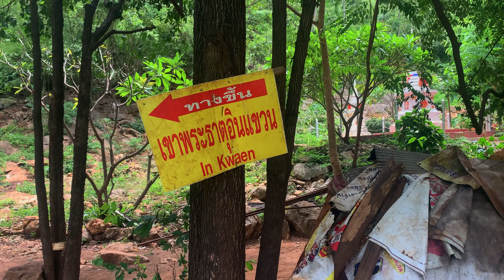Terrifying Hike Up a Mountain in Kanchanaburi to See a Strange Rock - Is It Worth It?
We go on a secret hike in Kanchanaburi Thailand and this hike will give you goosebumps! 4K

Myself and Brian hike a small mountain (In Kwaen) only 10km outside of Kanchanaburi, Thailand. In Kwaen mountain is virtually unknown amongst tourists but it's a great little day hike within easy distance from Kanchanaburi town centre on a motorcycle or even a tuk tuk or motorcycle taxi.

It starts at Wat Khao Chong Sadet and ends up by a strange rock that seems to be precariously balanced at the top of the mountain. 'Kwaen' means to be suspended in Thai language. The trail starts off easy enough but ends in an exciting scramble near the top.

อินแขวน กาญจนบุรี